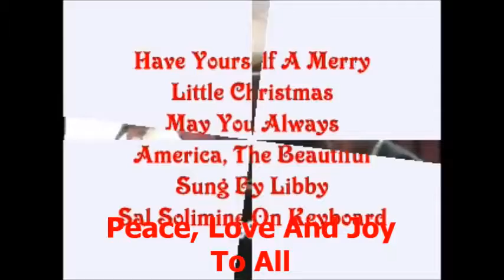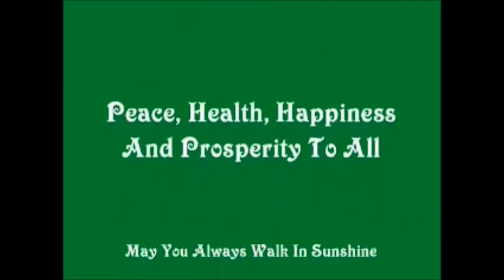Have Yourself A Merry Little Christmas Medley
Libby Lane sings a medley of Have Yourself A Merry Little Christmas, May You Always,
and America,The Beautiful
Sal Solimine on Keyboard